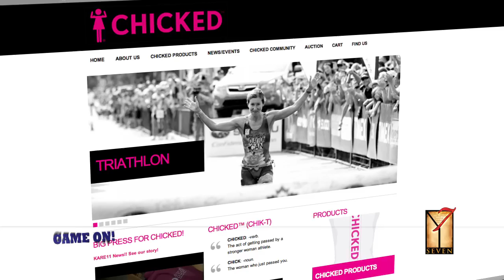Chicked on GameON!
Jennifer Martin of Chicked visitis GameON!